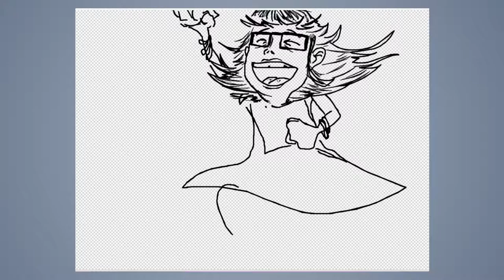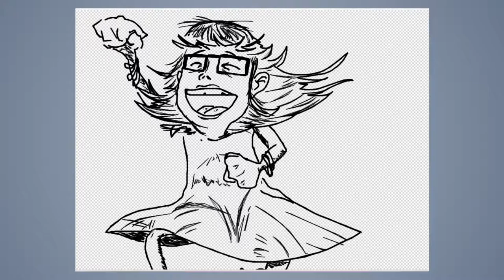Speed draw #179: Happy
JAB-2016